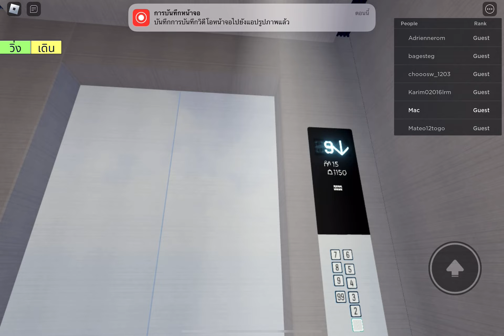Roblox My Lifts Elevator Ghirardelli Hung Call And We But bnkiuj Erdc Mac 🍩 ขึ้นบันที่มีตัวน้อง